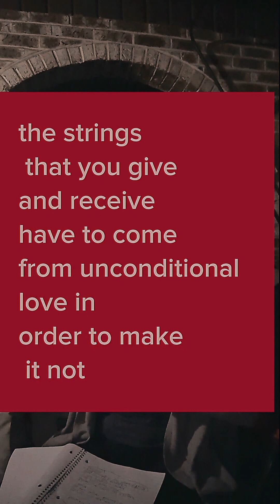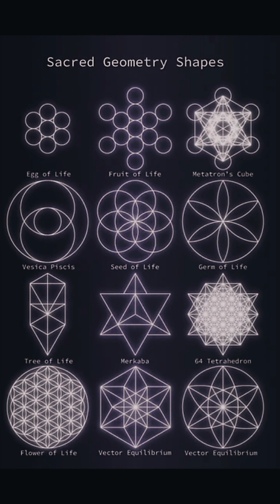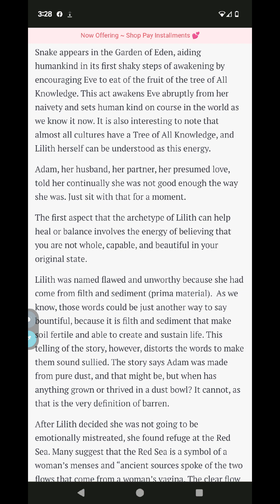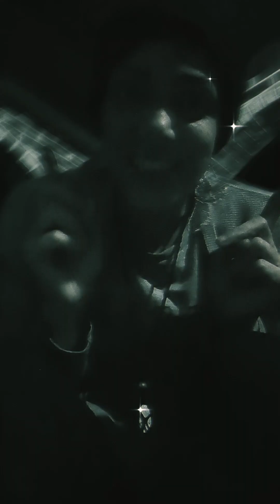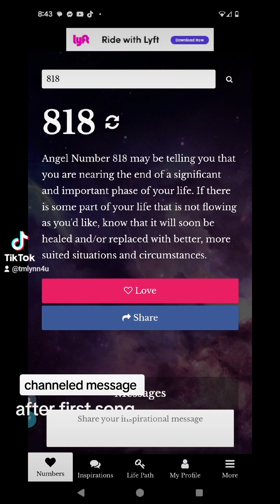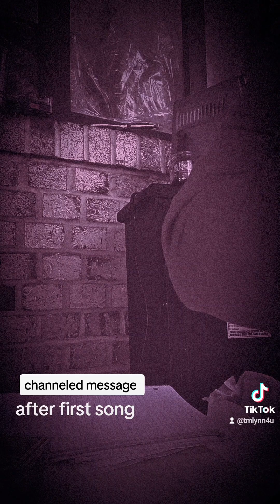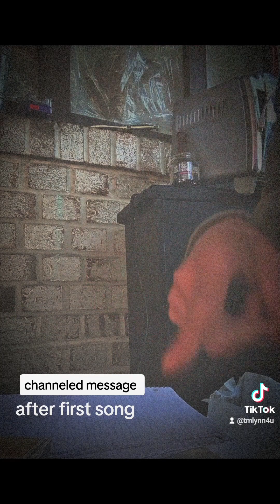how karmic cycles in our personal lives lead to generational n collective cycles wounds - death